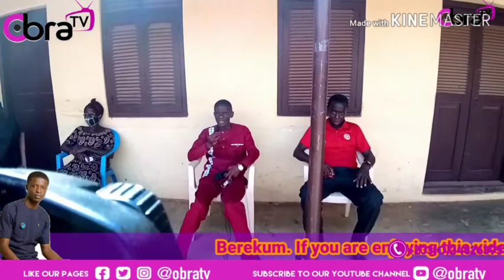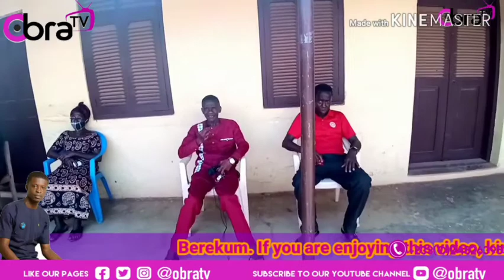Apraku My-Daughter's Family in Jinijini, Berekum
Apraku my daughter family meets after his demise